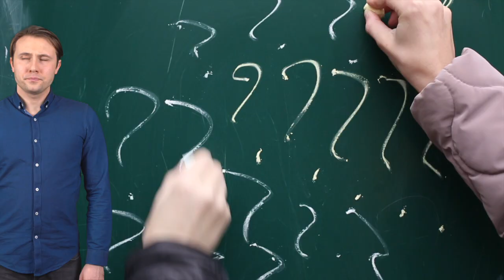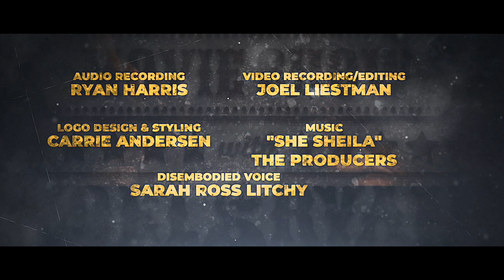S5 Ep17 - The Future of Cinema